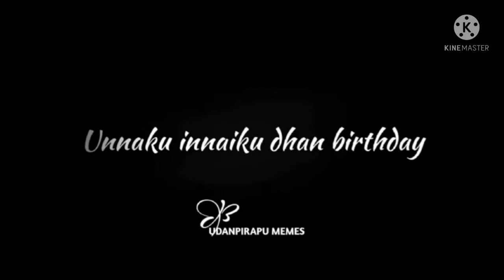MY ANNA BIRTHDAY